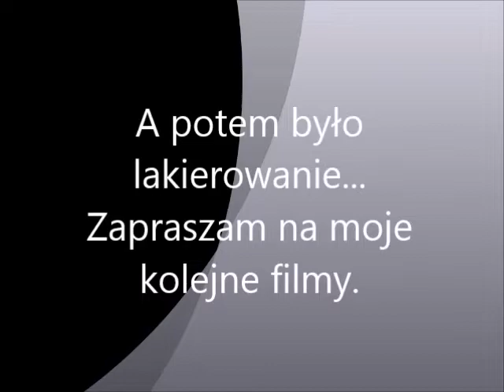Bejcowanie schodów. Renowacja schodów dębowych i zmiana koloru schodów. Jak bejcować stare stopnie.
Bejcowanie schodów dębowych i sosnowych.
Renowacja schodów dębowych i zmiana koloru schodów czyli jak bejcować stare stopnie.

Schody które są pokazane na filmie to schody dość nietypowe, a do tego jeden bieg wykonany był z dębu a drugi z sosny.
Używałem bejcy Vidaron Palisander Indyjski,
Najlepiej odcięcia zrobić sobie małym pędzlem i od razu to co zostało pomalowane pędzlem trzeba rozetrzeć szmatką, bo inaczej to miejsce będzie się odróżniało od reszty. Po prostu będzie tam więcej bejcy niż na stopniu. Bejcę nanosiłem po prostu kawałkiem szmatki.
Polecam kupić sobie dobre rękawice gumowe. Lateksowe takie pakowane po 10 szt z marketu budowlanego, rozpuszczają się po przemalowaniu 3 stopni. JA używałem albo 2 sztuk jedna na drugą lateksowych albo gumowych budowlanych ( też przepuszczały ) a potem lateksowych i budowlanych. Lakierowałem schody dzień później.

⛾ Jeżeli ten film był przydatny dla Ciebie - możesz odwzajemnić się stawiając mi przysłowiowy kubek kawy

❤️ Chcesz odnowić schody i szukasz inspiracji?

⚒️Chcesz samodzielnie odnowić swoje schody? Zapraszam cię do zakupu kursu w którym krok po kroku przeprowadzę Cię przez proces renowacji schodów.

⚒️Chciałbyś pracować przy renowacji schodów? Zacznij od mojego kursu który przygotowuje do zawodu Renowator schodów drewnianych.
To jedyny taki kurs w Polsce ! Po skończeniu tego kursu będziesz samodzielnie odnawiał schody i znajdował sobie klientów.